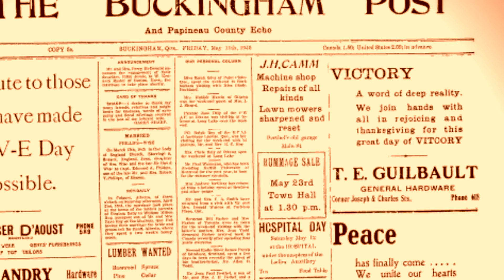Mémoires vivantes - Épisode 13 - La fin de la guerre